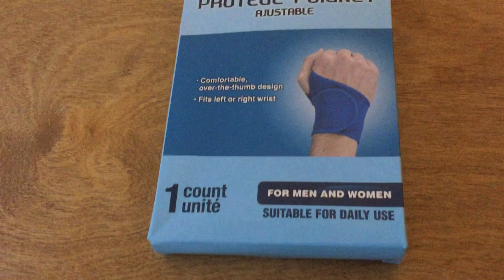Adjustable Wrist Support / review